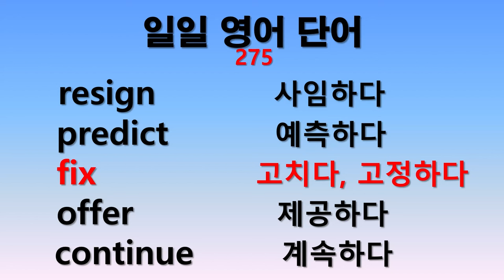일일 영어단어 275